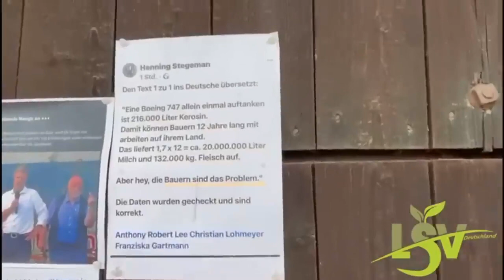Tausende Bauern auf der Straße in den Niederlanden.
Video von Moderner Landwirt

Zitat Anthony Robert Lee:
Seit Tagen kein Wort in unseren Medien über die dramatischen Zustände in den Niederlanden. Wir werden abgewickelt und merken es nicht mal. Wo sind die Klimaaktivisten und Essensretter?